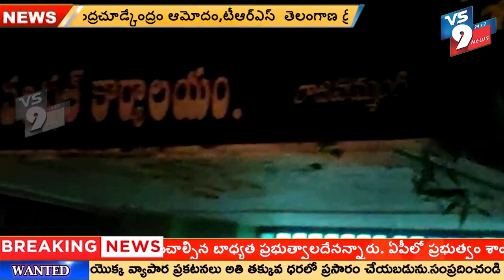సచివాలయం సిబ్బందికి ఉన్నత అధికారుల నుంచి ఒత్తిడి తగ్గించాలి సచివాలయ సంఘం